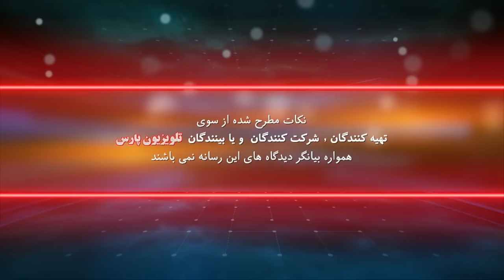بازشناسی باورها با ایمان سلیمانی